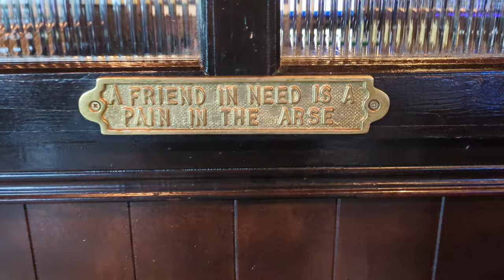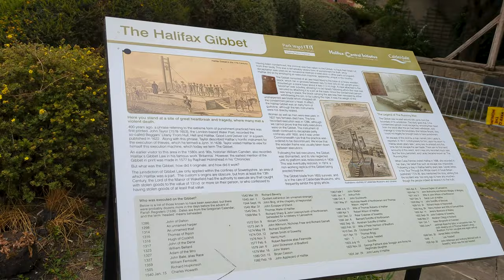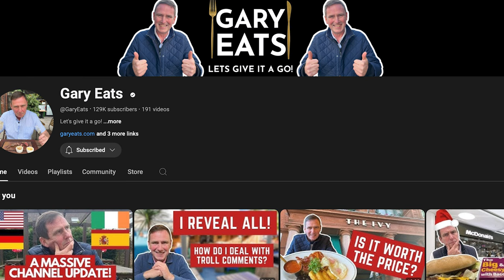Things To Do In Halifax West Yorkshire Travel Review Vlog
I spent 3 days in Halifax and went up to Beacon Hill, visited the Halifax Gibbett and on the recommendation of  @JustDeano   I visited McCafferty's for a pint of Guiness!

I also went and saw The Streets  @thestreetsmikeskinner   at  @ThePieceHallHalifax  I stayed at the  @premierinn  Halifax South while I was there.

and

I hope that if you're looking for things to do in Halifax, this gives you a few ideas!

Laters potters, off ya pop!

00:00 Intro
00:10 Just Deano's channel
00:20 Premier Inn Halifax South
00:30 McCafferty's Bar
00:56 The Halifax Gibbet
01:19 Beacon Hill
01:44 The Streets at The Piece Hall
02:00 The Piece Hall by day
02:17 La Luna Restaurant

Music Copyright Code: AWSLWOMQHMT3BHH9